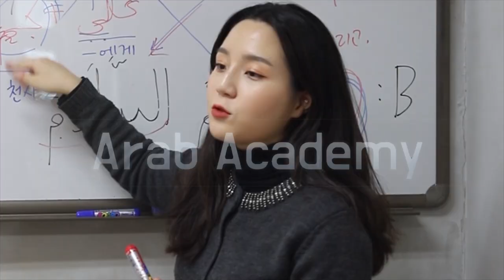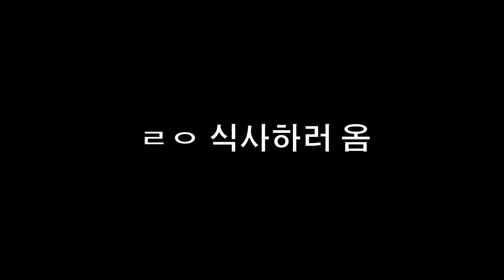(HALAL) 이태원 할랄 먹방 KOREA HALAL FOOD in SEOUL ! طعام حلال في كوريا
"ANNYEONG ALAYKUM!"

Annyeong!!! 안녕!
Assalamu alaykum! !السلام عليكم
We are BORA(보라), LIM(림) and MABEL(마벨)!!
(There is typo on the video about MABEL's name. ㅠㅠ)

FINALLY! We went to ITAEWON, SEOUL!
ITAEWON is the well known places for halal food in KOREA between muslims.

You know, Korea has Not many muslims.
also Not many Information about Halal.
(Sadly, some information are WRONG.)
So, we decided to introduce  "HALAL IN KOREA"
I think this will prove to be useful for you.
And This will greatly help to break down barriers between Muslims and Non-Muslim Koreans!

-The information

Arabesque Itaewon branch (227, Itaewon-ro, Yongsan-gu, Seoul, Republic of Korea)
아라베스크 이태원점 (서울 용산구 이태원로 227)

Kervan bakery & coffee (208, Itaewon-ro, Yongsan-gu, Seoul, Republic of Korea)
케르반 베이커리 & 커피(서울 용산구 이태원로 208)